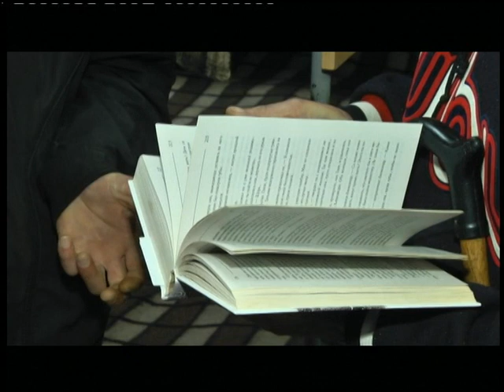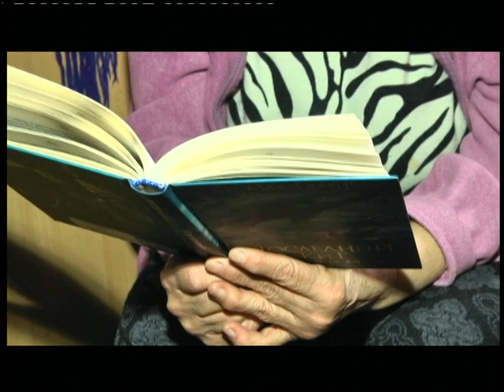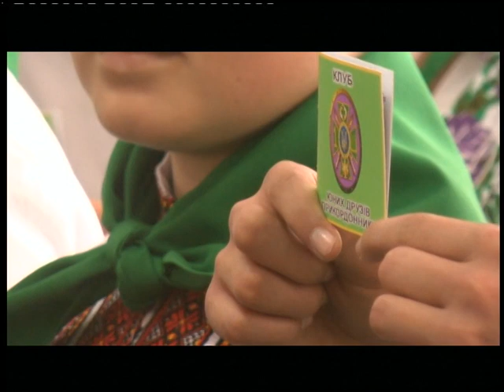12.12.2018 Новини 20.40